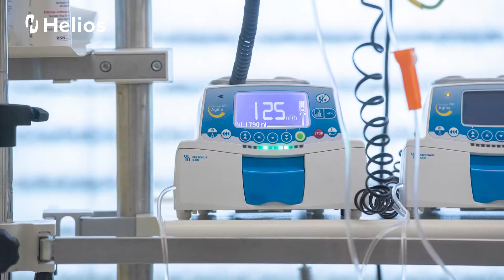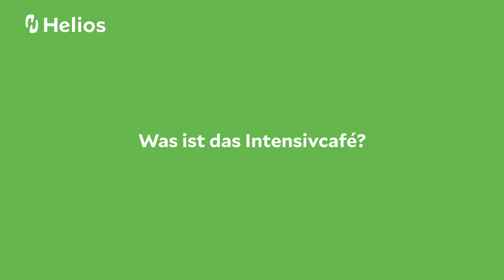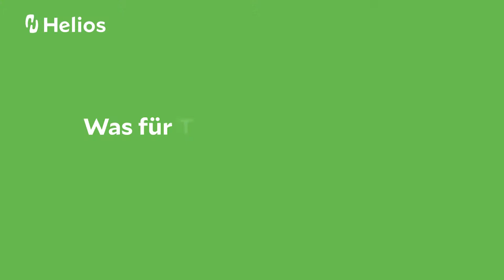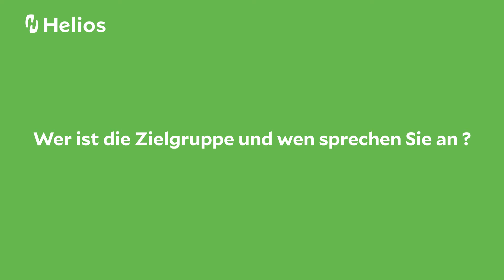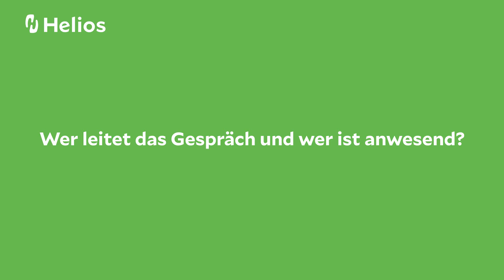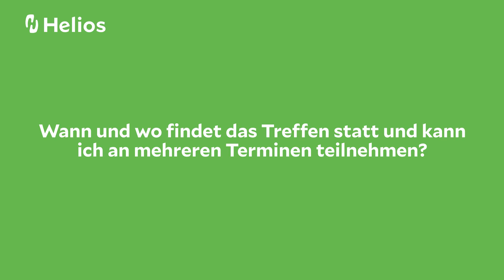Einladung an ehemalige Intensiv-Patienten - Das Intensiv-Café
Das Intensiv-Café ist ein Treffpunkt für ehema­lige lntensivpatient:innen und deren Angehörige, nicht nur für Helios-Patient:innen. Es wird in regelmäßigen Abständen stattfinden, um über die Erlebnisse auf der Intensivstation und in der Folgezeit zu sprechen.